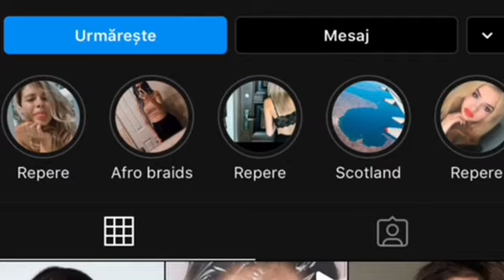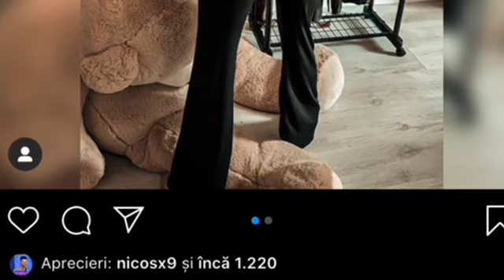Cine este, de fapt, MIHAI de la Mireasa! Stefania este indragostita, dar iata adevarul despre el